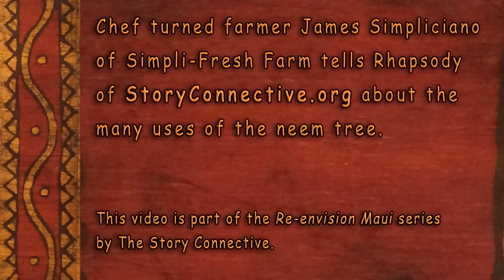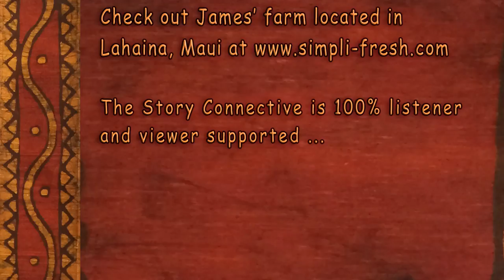Neem: Zero Waste Toothbrush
Chef turned farmer James Simpliciano of Simpli-Fresh Produce Farms shows us the many uses of the neem tree (azadirachta indica), from a soil amendment, to a toothbrush, and even soap!
You can find out more about James Simpliciano at Simpli-Fresh.com
Neem's fruits, seeds, oil, leaves, roots, & bark have been used for millennia for all sorts of things in addition to toothpaste & soap: medicine, pest control, cosmetics, and lubricants.

Stay tuned to Story Connective on YouTube to see more videos of James showing us his farm, and stay tuned to the Story Connective podcast for more on this series: Re-envision Maui.

If you support Story Connective's 501(c)(3) mission & vision of bringing stories of resilience and possibilities to the world and would like to help our project, there are many ways you can help us:
Share this with video friends, family, coworkers,
Like us at Facebook.com/StoryConnective
The Story Connective is 100% listener and viewer supported:
or by using the "Be a patron" button on your Podbean podcast app.

CREDITS:
Interview by
Rebecca Rhapsody
at StoryConnective.org

Video / Audio recording & production by
Loxley Clovis
at StoryConnective.org

Story Connective art & logo by
Sarai Stricklin
SaraiStricklin.com

SPECIAL THANKS TO:
Janelle, James, & all the crew at Simpli-Fresh Farm

at Ellsa.org

The purpose of this video is for non-profit education, news, & commentary.